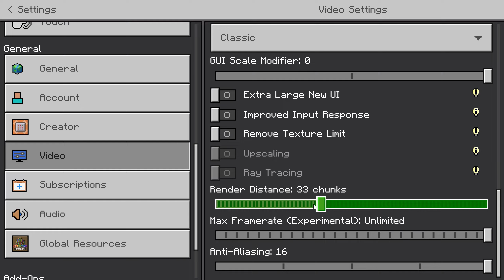Minecraft horror world!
Me and my friends play a modded horror survuval, i hope i survuve!